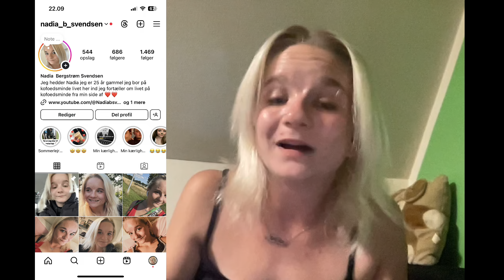en torsdag vlogs med mig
Tak for I har set med
Hej Alle sammen mit navn det er Nadia jeg er 25 år gammel
Flytter til Danmark da jeg var tre et halvt jeg er fra Hviderusland fra en stor  by der hedder Minsk  jeg er glad for at du hoppet ind og set min video og jeg håber selvfølgelig at du vil blive  Jeg er selvfølgelig rigtig meget på min Instagram så i velkommen til at følge med på min Instagram Hvor er jeg hedder